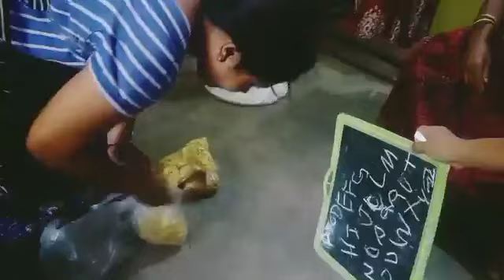Kenke jibaar achhe mate je mor maa ke nei chhaduchen tankar ghar!!🙏🙏